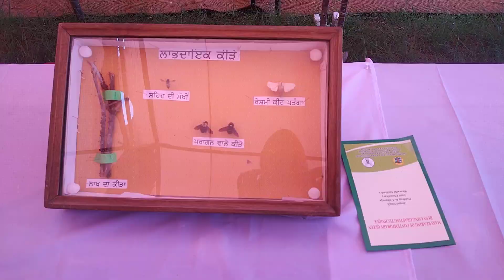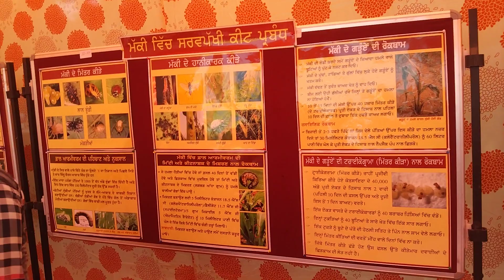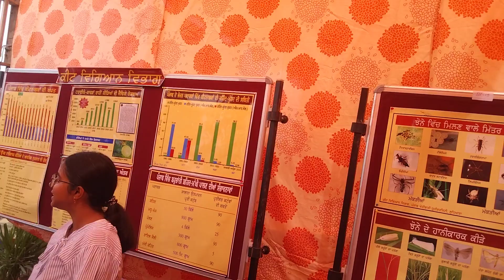ਖੇਤਾ ਲਈ ਮਿੱਤਰ ਕੀੜੇ ਅਤੇ ਫ਼ਸਲ ਲਈ ਨੁਕਸਾਨ ਕੀੜੇ ਬਾਰੇ ਜਾਣਕਾਰੀ